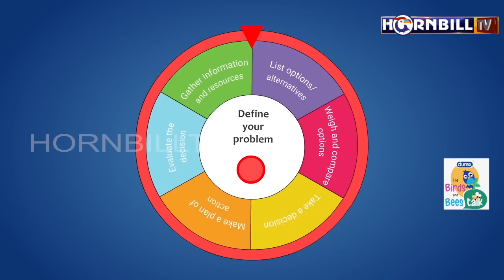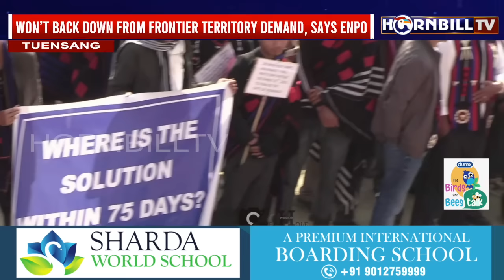HORNBILLTV NAGAMESE EXPRESS | 10th FEBRUARY 2024